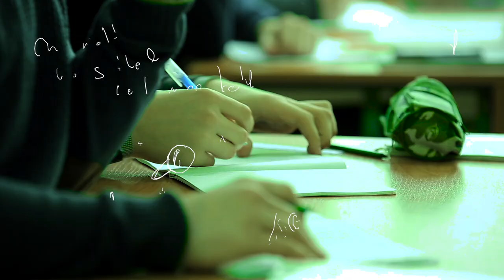Ifjak Magyarországért: Gimnáziumi ösztöndíjprogramot!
A szakközépiskolák mellett a gimnáziumokban is támogassák anyagilag a kiemelkedő átlaggal rendelkező diákokat. A Mi Hazánk Mozgalom az egyetemi tanulmányi ösztöndíjhoz hasonlóan középiskolai ösztöndíjprogramot vezetne be, a diákok motiválásának és jobb tanulmányi eredményeinek érdekében. Ezek a juttatások egy összegben, évente a bizonyítványosztásnál kerülnének kifizetésre. A szakközépiskoláknál törvényileg meghatározott százalékos rendszerrel ellentétben ebben az esetben fix összegre gondolunk, amelyet a diákok minimum 4,7-es év végi átlagnál kaphatnának meg.